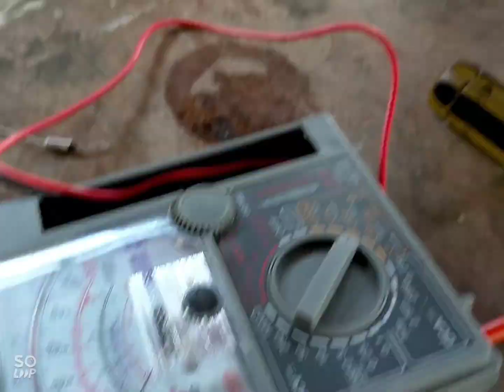The Most Hardworking Faher, cm hix